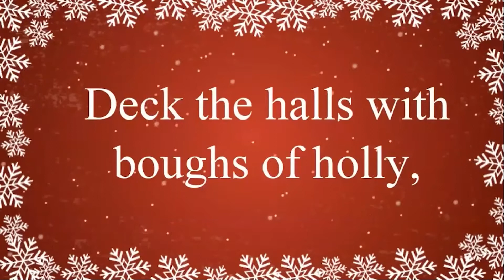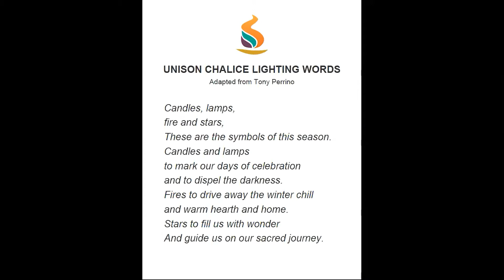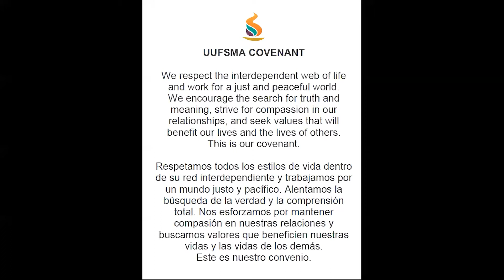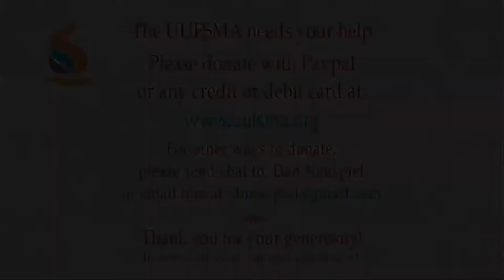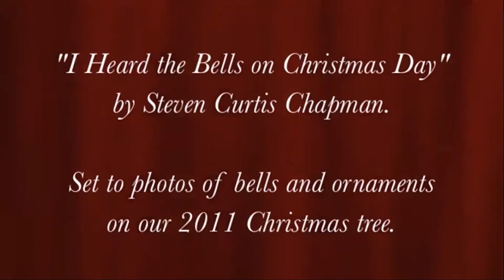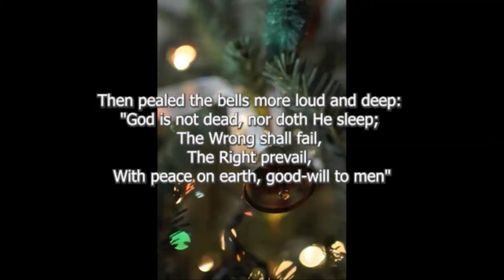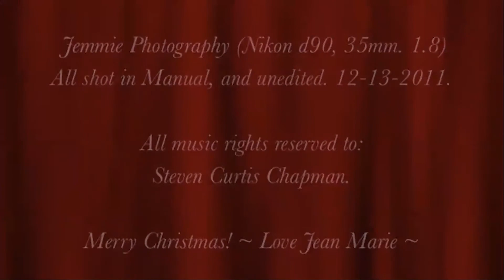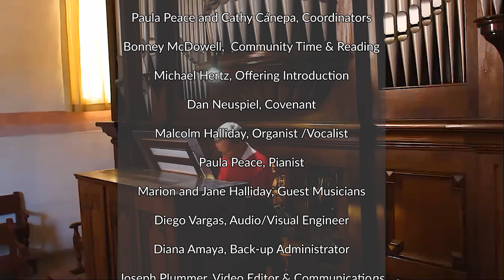"Lighting Bonfires, Yule Logs, and Christmas Candles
Continuing the UUFSMA’s month-long celebration of the Season of Light, the Reverend Tom Rosiello explores the wonder-filled connection between the Winter Solstice and Christmas. Taking advantage of music and stories, this celebration highlights the unique contributions of Unitarian Universalism to the Christmas tradition.

Participants
Rev. Tom Rosiello, Minister of UUFSMA
Paula Peace and Cathy Cánepa, Coordinators
Bonney McDowell, Community/Covid, Reading
Michael Hertz, Offering Introduction
Dan Neuspiel, Covenant
Malcolm Halliday, Organist /Vocalist
Paula Peace, Pianist
Marion and Jane Halliday, Guest Musicians
Diego Vargas, Audio/Visual Engineer
Diana Amaya, Back-up Administrator
Joseph Plummer, Video Editor & Communications
Denise Galipeau, Order of Service